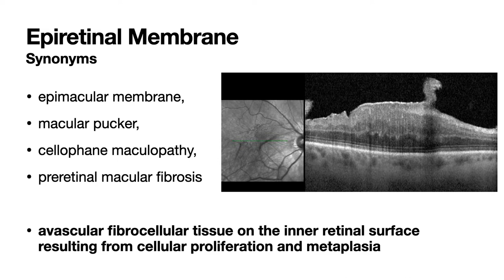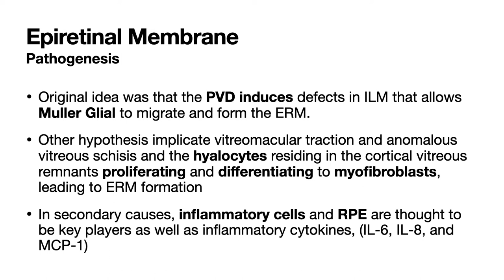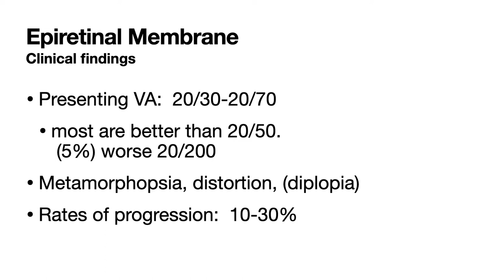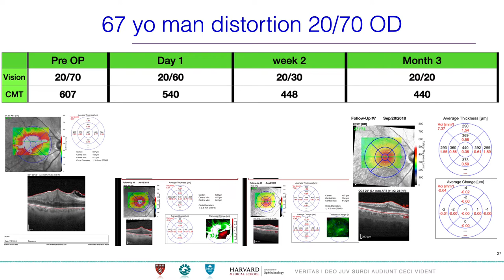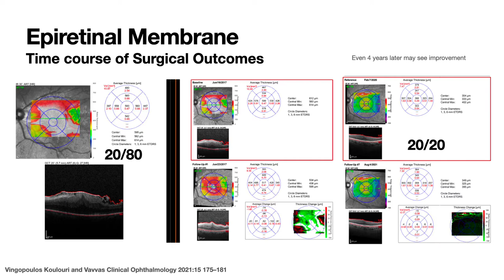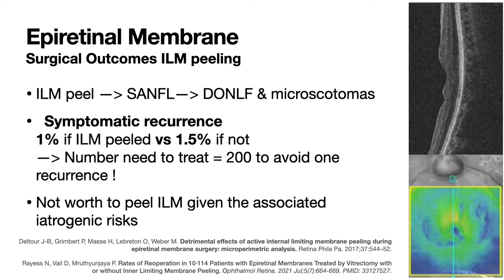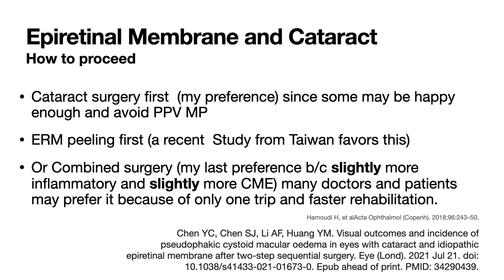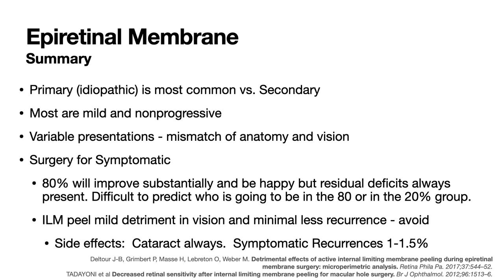Epiretinal Membrane (ERM) Macular Pucker , epiretinal proliferation. Need for ILM peel ? Basics (HD)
What causes ERM?
How it affects patients?
What are surgical outcomes?
DO you need to peel ILM?
What is the time course of recovery? What about Epiretinal proliferation ?